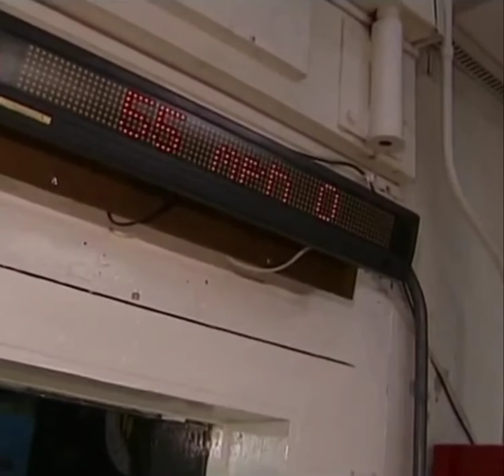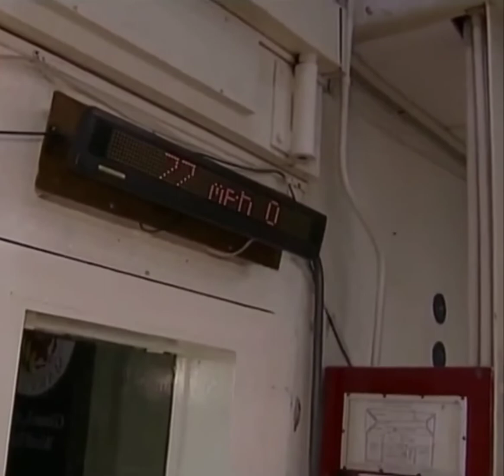Horizontal Windtunnel6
University of Maryland Windtunnel